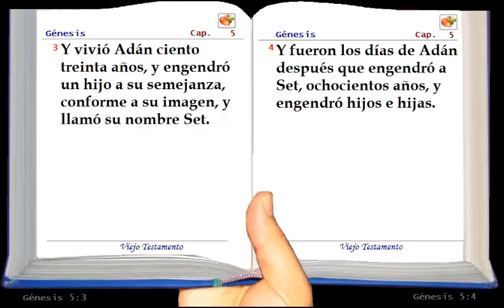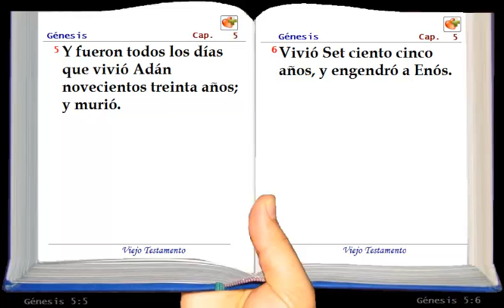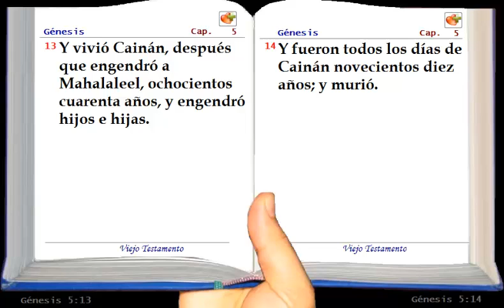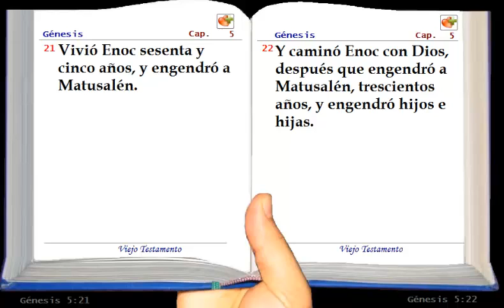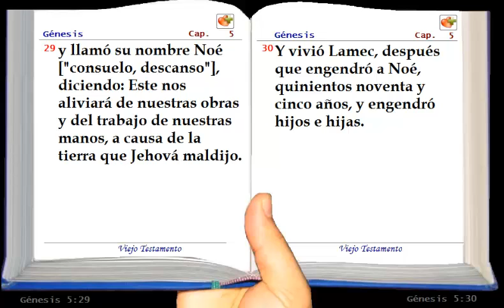La Santa Biblia Hablada - Genesis Capítulo :5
Descargar la Biblia en 3D, la version Reina Valera 1960, biblia para PC gratis en 3d